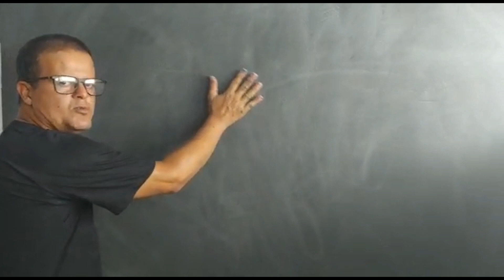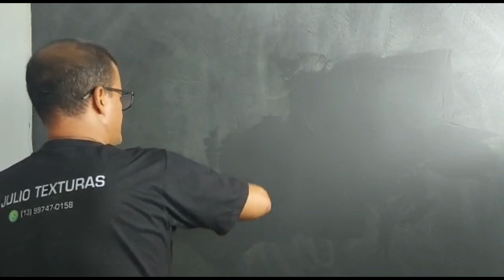como aplicar cimento queimado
cimento queimado